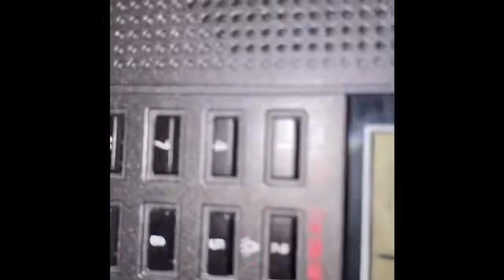WWKY 990 and WMST1 150 DX test￼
Location- ￼ Kept private but￼ Distance will be added later￼

Radio  tescun pl330 With built in antenna￼￼￼